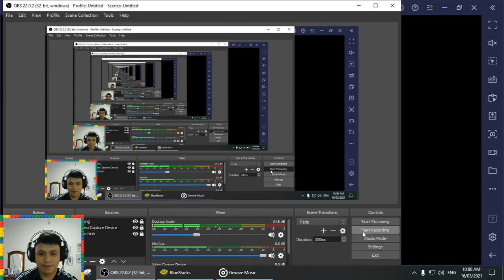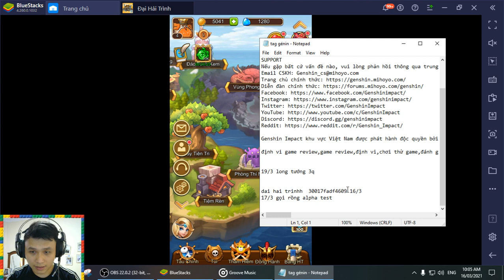Trải nghiệm nhanh game One piece - Đại Hải Trình - Game chưa đúng gu của mình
Xin chào và cám ơn anh em đã quay trở lại với kênh của mình nhé ... lần này mình mang đến một tựa game có tên là đại hải trình theo phong cách màn hình dọc .. và theo cốt truyện vua hải tặc - one piece
Đánh giá chung thì đây không phải là sở thích của mình .. mình thì mình thích chơi game màn hình ngang nó quen rồi
Game thiết kế giao diện đồ họa cũng khá được .. tuy nhiên quá nhiều menu xen kẽ ... nhiều lúc mò vào nhập code cũng chả biết ở đâu.
Tiện thể để code ở đây anh em nào nhanh tay thì nạp nhé
30017fadf4609
Tóm lại mình thấy game này hơi bị chán :(( không hay chút nào
Mô tả game :
Đại_Hải_Trình là một siêu phẩm game afk, được xây dựng chuẩn nguyên tác manga của tác giả Oda. Khi bước chân vào thế giới hải tặc của Đại Hải Trình, người chơi sẽ được khám phá và trải nghiệm hàng trăm tính năng mới lạ và đặc trưng của dòng game auto/game idle.

Việc sở hữu gameplay phong phú và bám sát cốt truyện sẽ giúp cho hành trình vượt đại hải trình rộng lớn, khám phá đại dương, chinh phục kho báu của người chơi trở nên chân thật hơn bao giờ hết!

•••TÍNH NĂNG ĐẶC SẮC:•••

Game AFK chuẩn nguyên tác Oda.
Bám sát 100% nguyên tác, đưa người chơi đến với những chuyến vượt dai hai trinh chân thật nhất.

Cày chay nhận 1000+ tướng Max cấp full đồ.
Hệ thống tướng đồ sộ với hơn 1000 tướng hoàn toàn miễn phí đang chờ bạn sở hữu tại Đại Hải Trình.

Thức Tỉnh Haki, đột phá sức mạnh.
Càng chơi càng mạnh, đột phá không giới hạn.

So tài chiến thuật - Đấu trí liên server.
Chiến thuật đỉnh cao. Tùy ý sắp xếp đội hình tham chiến.

Game Auto rảnh tay - Cả ngày lên cấp.
Offline dù lâu, chiến lực vẫn ngầu!